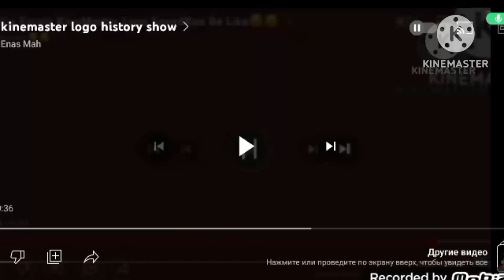Kinemaster Corporation / Cartoon Network Movies / Renegade Animation (2006)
Taken From Of Hi Hi Puffy AmiYumi 2 If Released Kinemaster Of Instead Of Warner Bros.